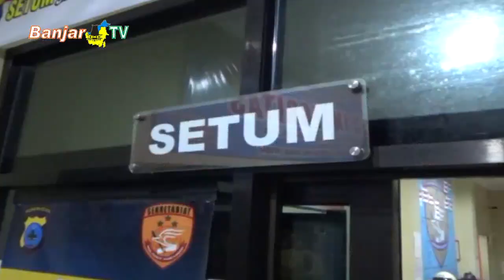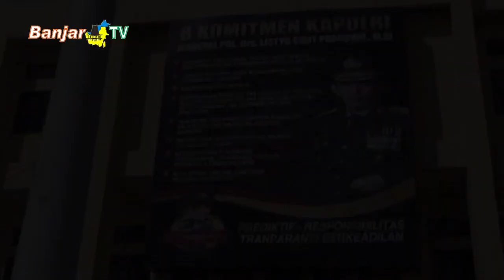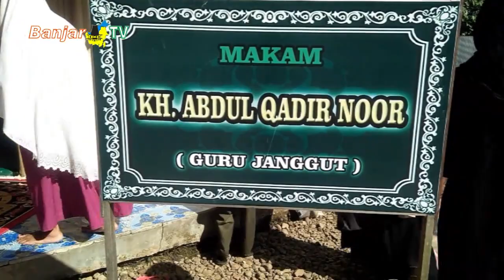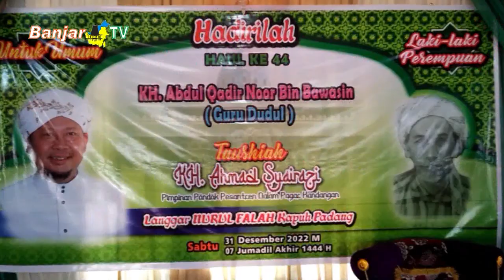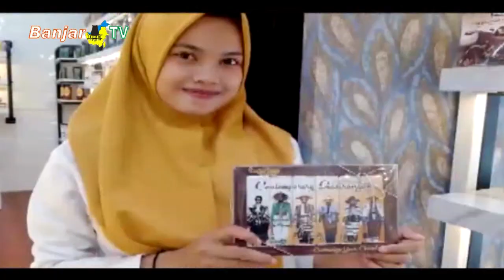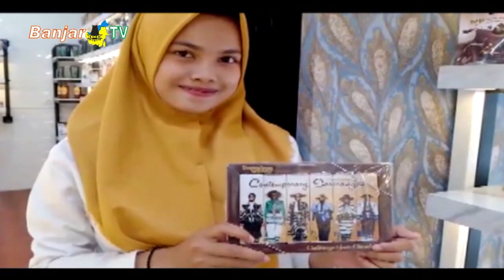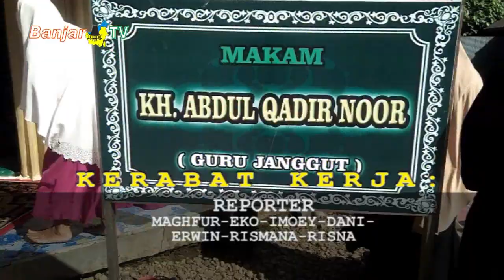LINTAS BANUA SEPEKAN EDISI 08 JANUARI 2023 PART 3